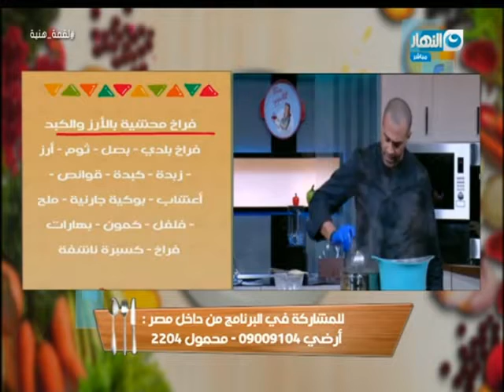لقمة هنية | الحلقة كاملة | 23-11-2017 | فراخ محشية بالأرز و الكبد | شوربة خضار| رقبة ضانى